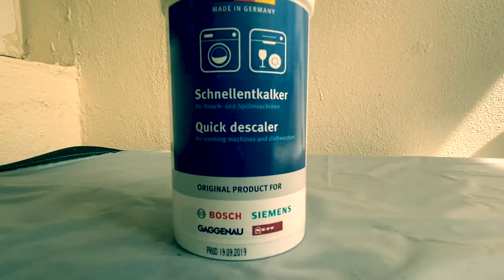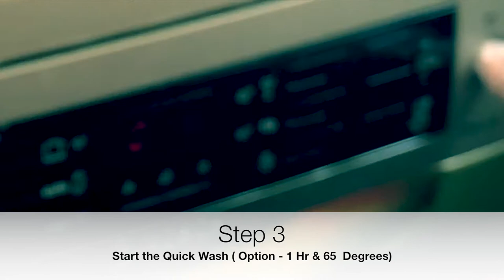Descale Dishwasher | Bosch dishwasher descaler | How to descale your Bosch Dishwasher.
Descale your Bosch Dishwasher. How to descale your Bosch dishwasher.
Easy steps.